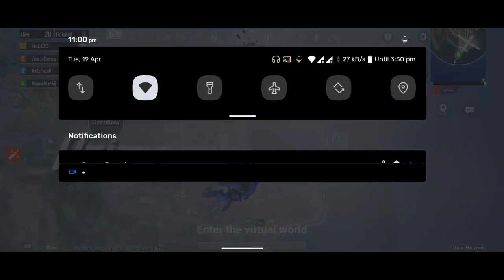Camping bi zroori h 😂